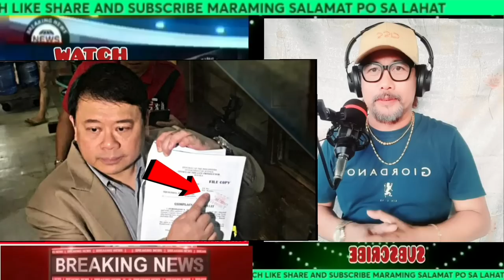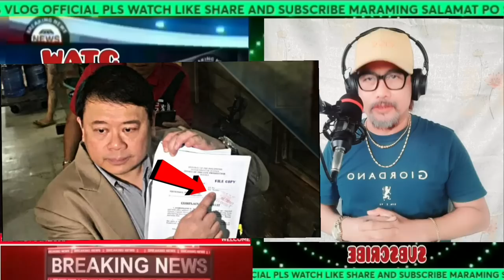nawawala na din atty topacio ! abogado ni arnie teves ! bakit ayaw na lumantad?